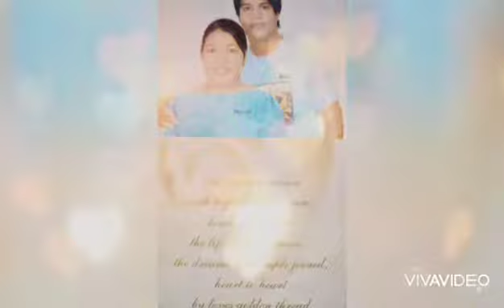MARLON AND I SOLEMNLY MAKE OUR VOWS♥️💝💞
This short video features some highlights of our wedding held at St. Peter's Parish, Calauag, Quezon on January 9, 2010.